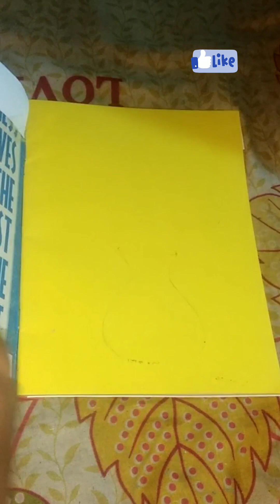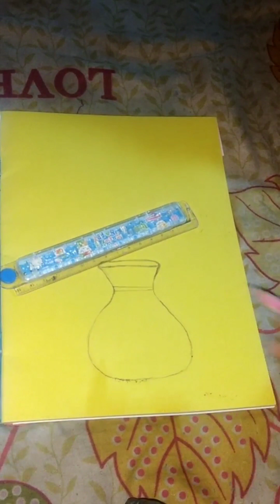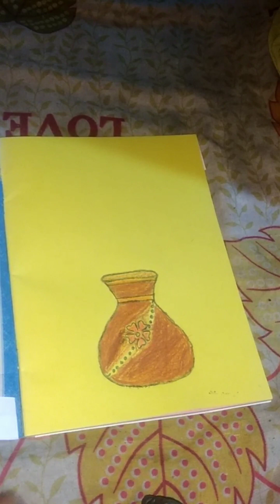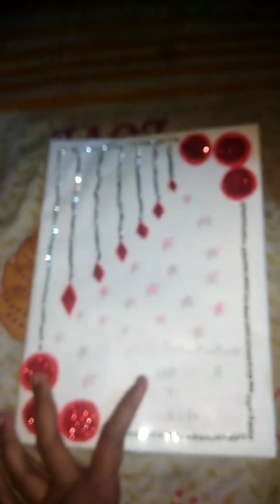Flower pot drawing | easy flower pot drawing | drawing simple flower pot | School project